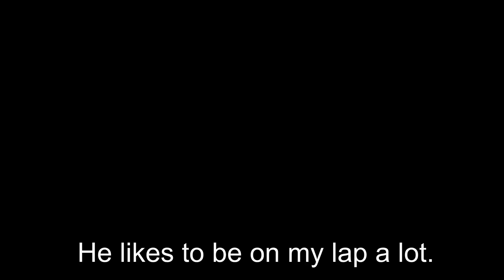Cat Loves to Ride in Semi Truck!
He got comfortable quickly.